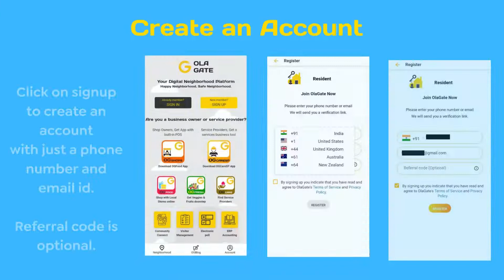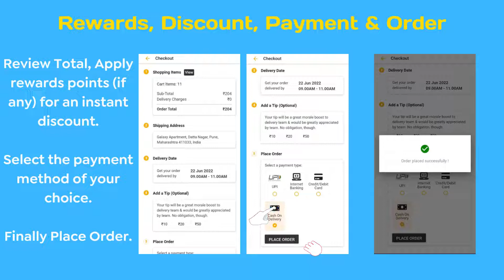OlaGate - How to register for neighborhood connect & shop with neighborhood stores & OGFresh.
Do you feel like a stranger in your own neighborhood?

With the rise of technology, the world is becoming more isolated each day.

OLAGATE is here to change that. We are dedicated to making you feel like you belong in your community.

We make it easy for you to connect with your neighbors and live together in a community that you are proud of.
OLAGATE helps you build a thriving community that is safe to live in, attracts new neighbors, and brings more customers to local businesses.

Now it is easy to manage, connect, and feel secure in your neighborhood. Our app connects you with your neighbors, HOA members, and property managers.

You can also connect with local businesses, vendors, producers, and professionals, recommended by your neighbors.

OlaGate is revolutionizing traditional property management, which just focussed on materialistic things & works like agents of the board members, ignoring residents the community completely. We help property management companies to change their approach & add real human connections their communities. The customized and dedicated App for Property Managers. This is a real game-changer. It helps them to manage the communication, events,  change requests, board approvals, work orders, meetings, etc of multiple communities on the GO, with innovative our single-click community context switch. With OGPM,  property managers save 25% of their time, which is usually wasted on communication & coordination.

Residents can now engage with their neighbors through a private social network with confidence. Get connected with HOA and Property Managers with a single click. Connect with neighborhood businesses, vendors, producers, and pros from the same community app. Find local Pros, that was hired & reviewed by their own community members, giving them the opportunity to have trustworthy feedback before hiring.

The HOA can better manage complaints, service, and change requests. Communicate rules & regulations, get past data in a single click on the GO. Conduct community-wide polls & board approval polls & keep records of those for the future audit, organize and manage documents, records, accounts etc.

OlaGate helps create a more nurturing digital neighborhood.
Happy Neighborhood, Safe Neighborhood.